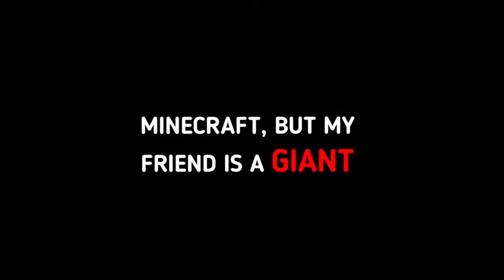Minecraft minecraft shorts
Minecraft